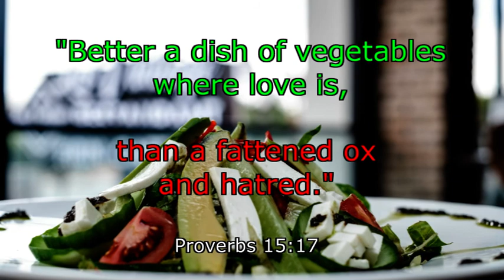Homily for 16 Sunday in Ordinary Time C. Sermon for Proper 11 C. Mary and Martha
Horrible Homily for 17 July 2022
Genesis 18:1-10. Colossians 1:24-28. Luke:38- 42.
Fr. David: Anglican/Episcopalian, Third Order Franciscan and a member of the Society of Catholic Priests.
Your Prefect Day - Not! Wedding disasters. Enjoying simplicity. The Tyranny of Perfection